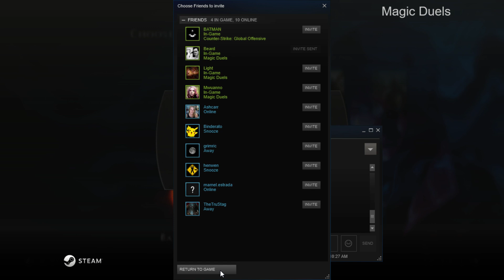Steam Showdown, Vol 2 Round 1 Vs. Beard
Game 1 of the Steam Showdown, Vol 1

Kryder's Azban Midrange (built by CovertGo Blue) vs. Beards Simic/Colorless Monsters